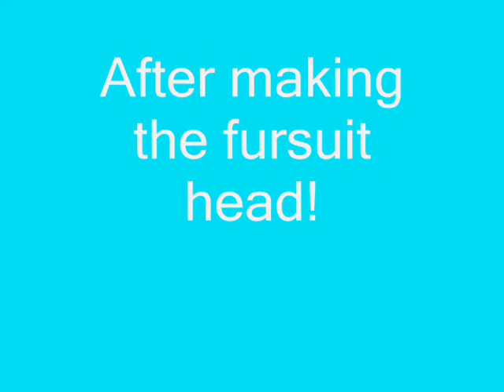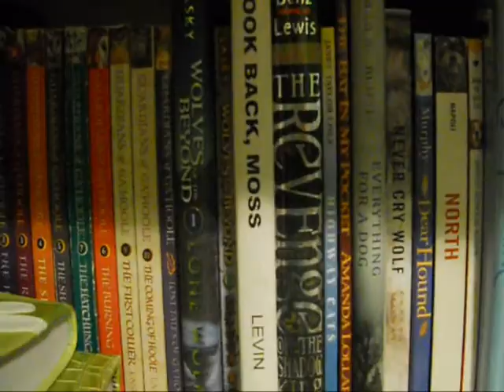My new fur suit head progress!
Here it is the fur suit head ive have been working on for the past week ^^ also the random fire work. idk it just made a good intro XD look for my new up date soon!